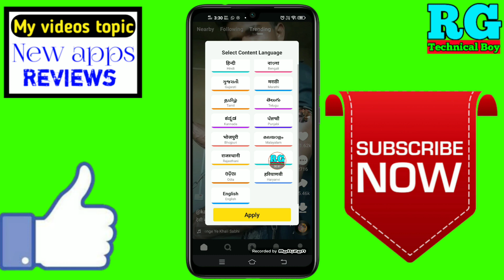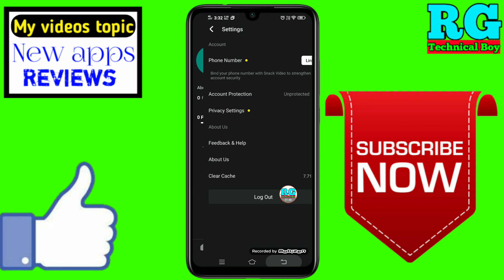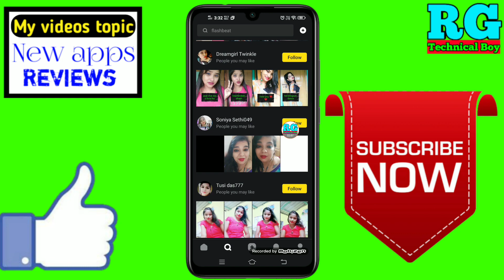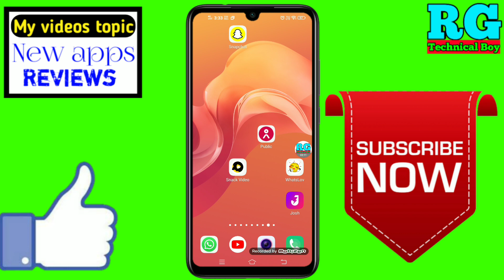Snack video kaise use kare | How to use snack video app | snake video app Kaise chalayen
Dosto aaj ki video Main maine aap Logon Ko bataya hai ki Snack video kaise use kare | How to use snack video app | snake video app Kaise chalayen | snack app

Namaskaar Dosto, is video mein maine aapse Snack video app ke baare mein baat ki hai, yaha pe hamne baat ki hai ki Snack video app Kaise use karte hai. Snack video app se Paise kaise kamaye. Is app me video banakar aap dher sara cash earn kar sakte hain, aur hamne is video me Snack video app ka full tutorial bataya hain. Mujhe umeed hai ki aapko ye video pasand aayegi.

Some Related Keywords ⬇️
1) how to use snack video app,
2) snack video app, snack video,
3) viral whatsapp video,
4) download video, funny video,
5) Snack video क्या है इस्तेमाल कैसे करें,
6) Snack video app kya hai,
7) snack video app ka use kaise kare,
8) snack video app kaise chalate hai,
9) snack video Kaise chalaye,
10) snack video account kaise banaye,
11) Snack video, snack app se video kaise banaye,
12) snack video unlimited earning,
13) snack video app kaise chalaye,
14) snack video app shor funny video,
15) How to use Snack video app play games and
16) earn unlimited paytm cash- Snack video,
17) Snack video app kaise use kare,
18) Snack video app se paise kaise kamaye,
19) Snack video app download kare,
20) Snack video se paise kaise kamaye,
21) Snack video mod apk download,
22) Snack video paytm cash,
24) snack video kaise chalaye.

Some Related Tags ⬇️

1) Best Earning app for Android 2019,
2) Best Earning app,
3) Earn money from mobile,
4) best paytm earning app,
5) paisa kamane wala app,
6) paisa kamane ka app,
7) paise kamane ka best app,
8) online Earning app February,
19) online paise kamane wala app,
20) online paise kamaye,
21) online money in india,
22) how to earn money from apps,
23) how to earn money,
25) Namaskaar Dosto, is video mein maine aapse Snack video app ke baare mein baat ki hai, yaha pe hamne baat ki hai ki Snack video app Kaise use karte hai. Snack video app se Paise kaise kamaye. Is app me video banakar aap dher sara cash earn kar sakte hain, aur hamne is video me Snack video app ka full tutorial bataya hain. Mujhe umeed hai ki aapko ye video pasand aayegi.

Some Related Keywords ⬇️
1) how to use snack video app,
2) snack video app, snack video,
3) viral whatsapp video,
4) download video, funny video,
5) Snack video क्या है इस्तेमाल कैसे करें,
6) Snack video app kya hai,
7) snack video app ka use kaise kare,
8) snack video app kaise chalate hai,
9) snack video Kaise chalaye,
10) snack video account kaise banaye,
11) Snack video, snack app se video kaise banaye,
12) snack video unlimited earning,
13) snack video app kaise chalaye,
14) snack video app shor funny video,
15) How to use Snack video app play games and
16) earn unlimited paytm cash- Snack video,
17) Snack video app kaise use kare,
18) Snack video app se paise kaise kamaye,
19) Snack video app download kare,
20) Snack video se paise kaise kamaye,
21) Snack video mod apk download,
22) Snack video paytm cash,
24) snack video kaise chalaye.

Some Related Tags ⬇️

1) Best Earning app for Android 2019,
2) Best Earning app,
3) Earn money from mobile,
4) best paytm earning app,
5) paisa kamane wala app,
6) paisa kamane ka app,
7) paise kamane ka best app,
8) online Earning app February,
19) online paise kamane wala app,
20) online paise kamaye,
21) online money in india,
22) how to earn money from apps,
23) how to earn money,